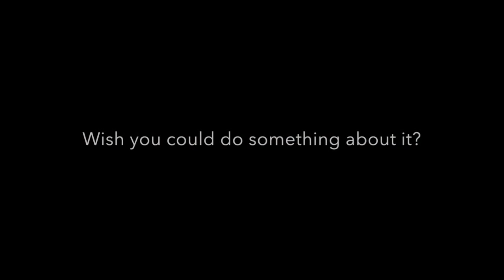Brava Trailer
Promo for Brava